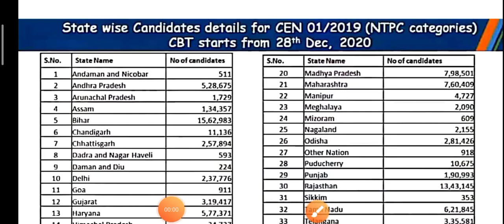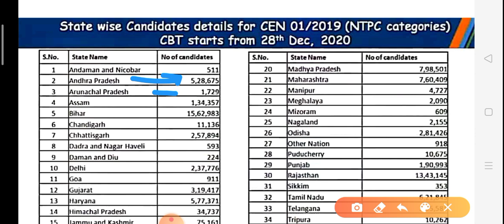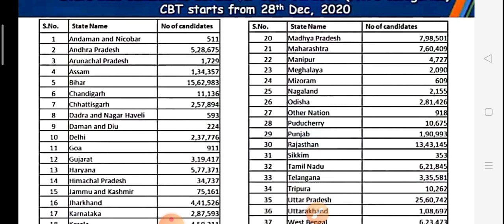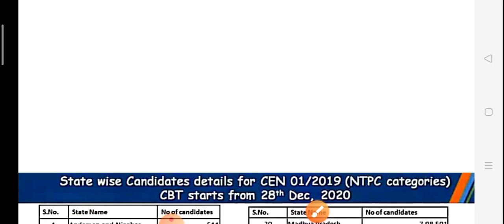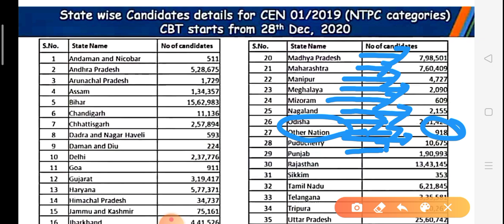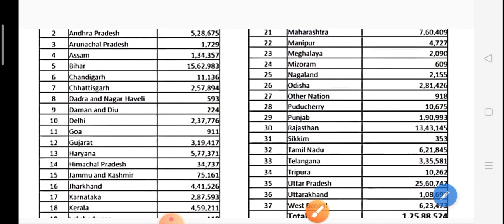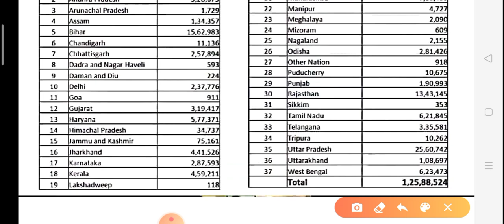NTPC Official update ।। RRB NTPC state wise form fill-up data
State wise form fill-up in ntpc
State wise form fill-up in rrb ntpc
rrb ntpc

Latest Update Ke Liye Mujhhe Social Site Par Follow Kare :-

Dharmendra Kumar
From - Sasaram bihar (india)